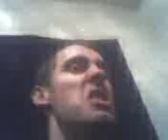Being a Retard 5661